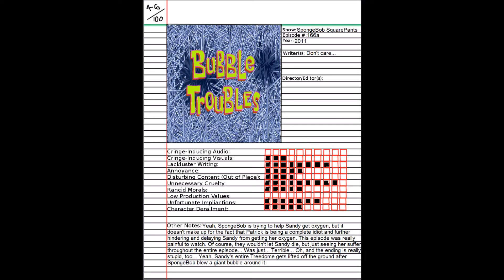SpongeBob SquarePants "Bubble Troubles" Review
This is an episode of SpongeBob SquarePants that is not often talked about and lashed out at.